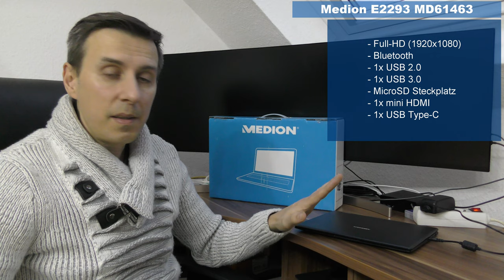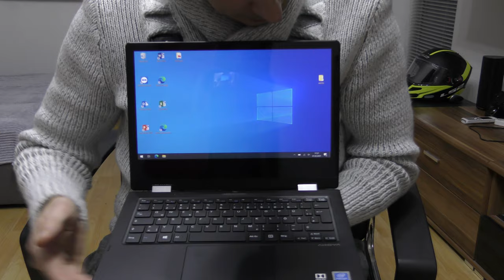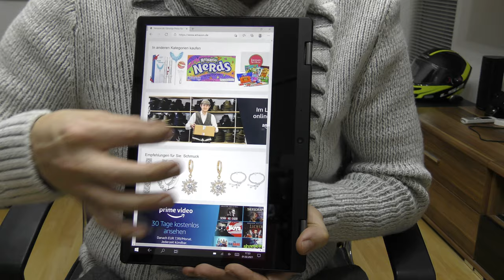Test Medion E2293 MD61463 Intel Pentium Silver N5000 128GB eMMC 4GB RAM FullHD Convertible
Heute möchte ich euch den Medion E2293 MD61463 Intel Pentium Silver N5000 128GB eMMC 4GB RAM FullHD vorstellen nachdem wir ihn selber seit ca. 1 Jahr im Einsatz haben.